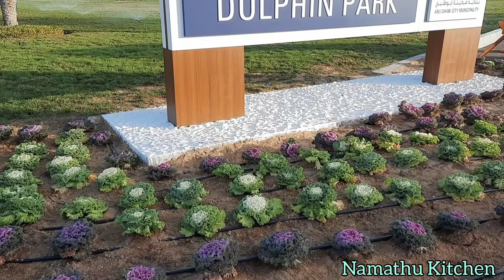Morning Walk in Dolphin Park | Abu Dhabi | Namathu Kitchen